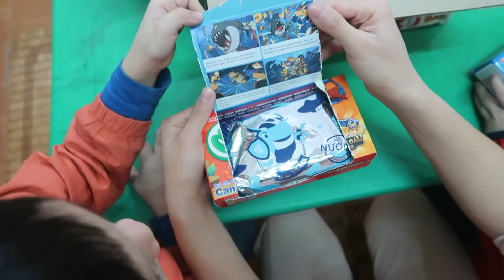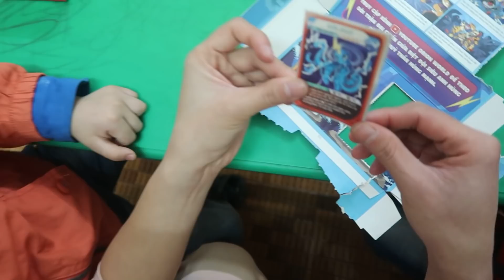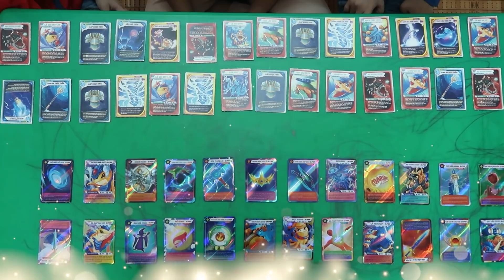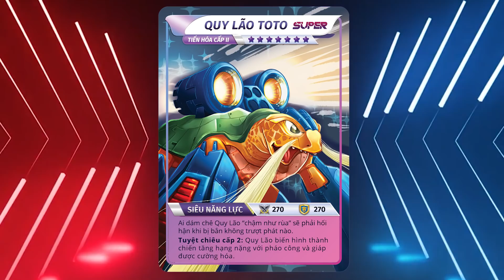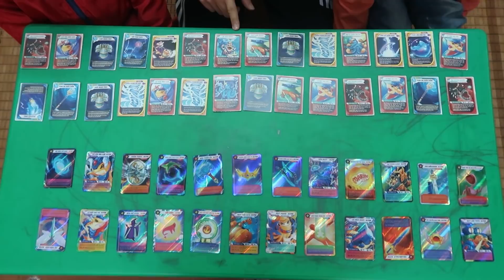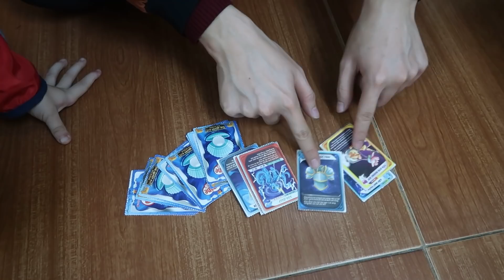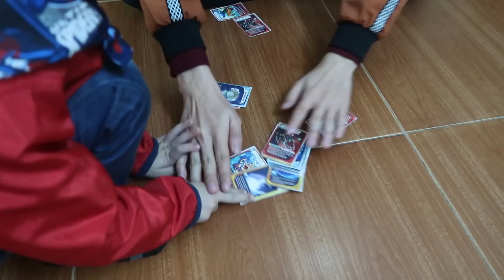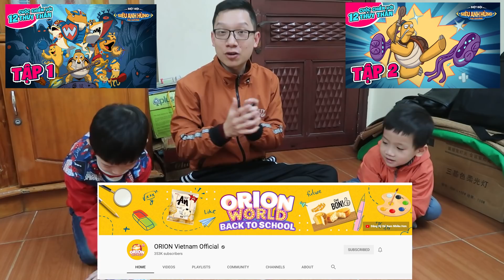Săn Thẻ Biệt Đội Siêu Anh Hùng Đại Dương Marine Boy Mùa 3 Cùng Gia Đình Baby Shark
Lim và Lạc được học sinh giỏi nên được bố mẹ tặng cho bánh cá siêu nhân Marine Boy cực kỳ ngon mà còn có trò chơi thẻ bài rất thú vị nữa. Các bé hãy cùng nhau săn thật nhiều thẻ bài đại dương để thách đấu với nhau nhé.

Và đừng quên đón xem trận chiến hấp dẫn giữa Biệt Đội Siêu Anh Hùng Đại Dương và 12 Thuỷ Thần vào mỗi thứ 7, 2 tuần 1 tập trên kênh Orionworld nhé. Xem tập 1 tại đây: